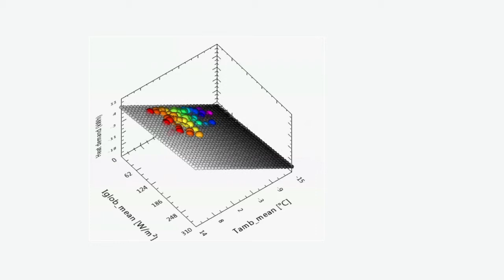NeoAward2013 -- Hochschule Offenburg